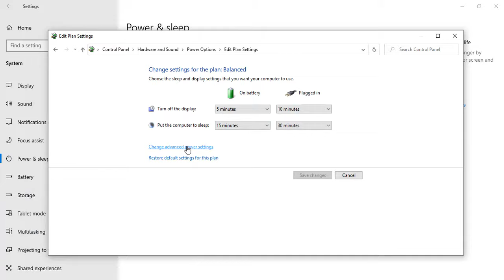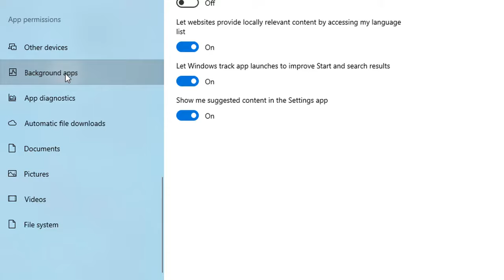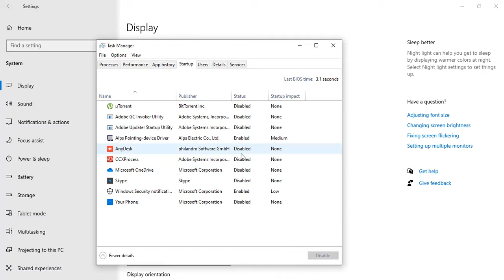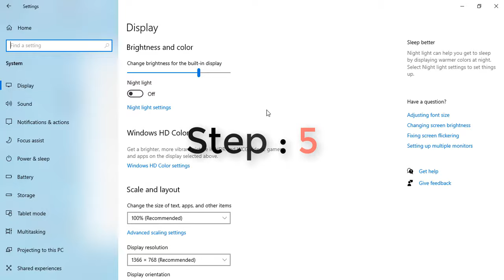Laptop fan continously running | Solution 100% | Windows 10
If your laptop fan continously running, then this video is for you. Solve the laptop fan consistantly running problem in windows 10. The video explained all the steps through which laptop fan issue can be resolved and your laptop will then behanve normally so watch the video to fix laptop fan continously running issue.